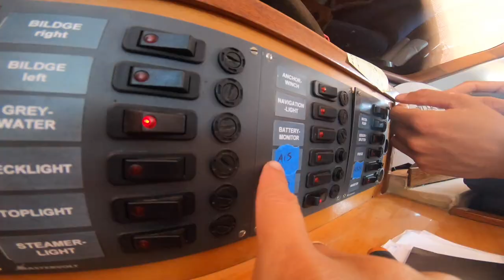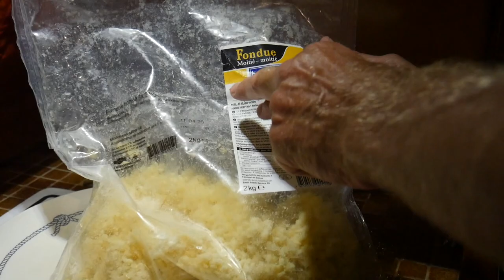#11. Matelotage - Bricolage - Sirotage…[Sv WildOne]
Matelotage - Bricolage - Sirotage

Bienvenue dans l'aventure WildOne, nous naviguons dans la Caraïbes et on espère autour du monde bientôt  !

Ne commencerai t’on pas à se plaire à Saint-Martin ? Nous avançons bien sur notre to do list, c’est une bonne nouvelle ! Apéros, parties de mollky sur le plage, on profite a fond avec nos nouvelles rencontres.
Nous prenons à coeur notre rôle de matelot : on se lance dans les épissures, on galère comme on rigole !

Merci de suivre nos aventures, c’est grâce à vous

[ Suis notre voyage ]

[ Pour d'autres vidéos ]

Love & Sail
Laurette & Benjamin